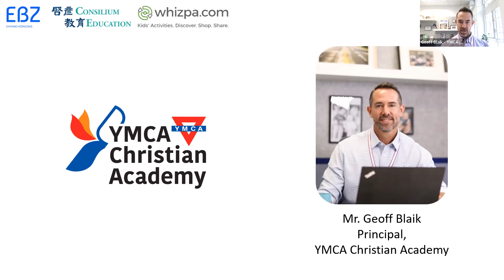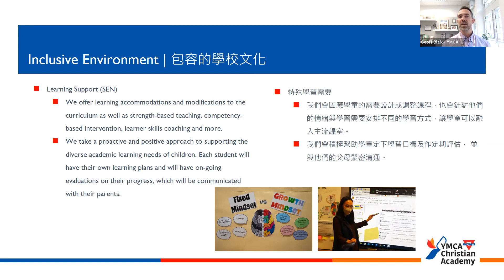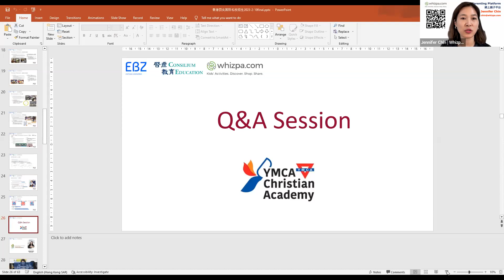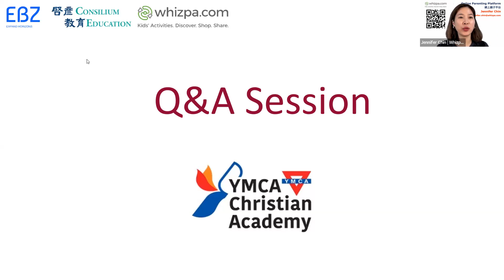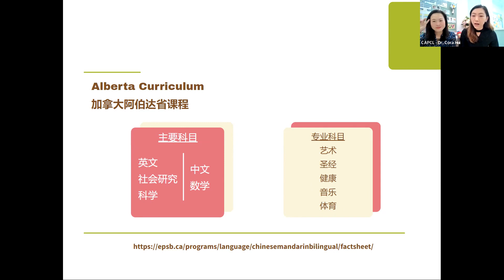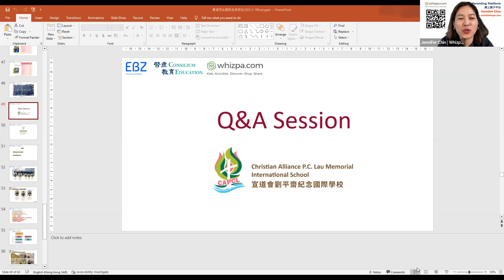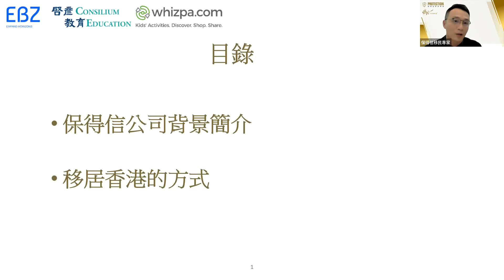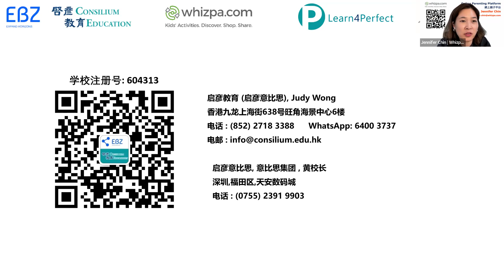Hong Kong International Schools Admission Webinar (10 Feb 2023)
Thank you for joining our wonderful webinar last Friday! Great thanks to YMCA Christian Academy (YCA) and Christian Alliance P.C. Lau Memorial International School (CAPCL) for the detailed and inspiring introduction to the schools! We are happy to see all of you online!

Hope the information helps your children get into Hong Kong’s top international schools! Please like and follow our Facebook page, and we will bring more exciting activities to you soon!